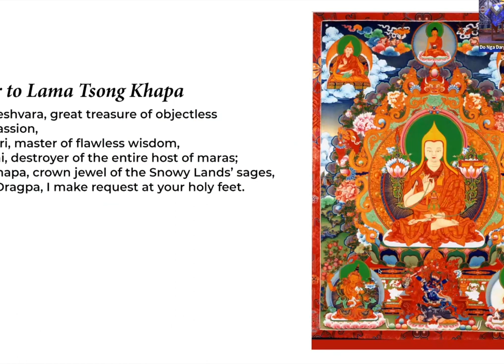The Sangha Jewel: Friendship with Patty (Yeshe Jamyang)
In this heartfelt talk, Lion's Roar sangha member Patty Marcotte (Yeshe Jamyang) will give a talk on the Sangha jewel, Friendship. Everything in our lives including our friendships is influenced by our intentions.

Great Master and Teacher, Patrul Rinpoche, author of the famous text, "Words of my Perfect Teacher," emphasized that while everyone seeks happiness, the genuine path to achieving true happiness is by contributing to the happiness of others.